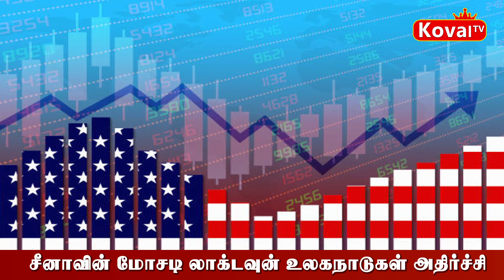சீனாவின் மோசடி லாக்டவுன் உலக நாடுகள் அதிர்ச்சி